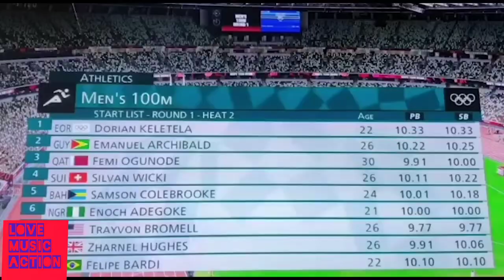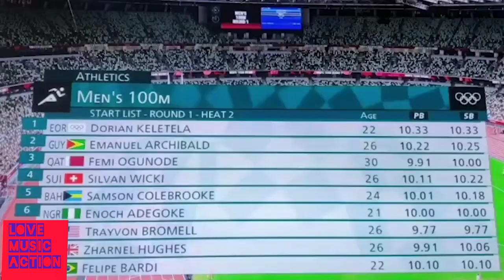Enoch Adegoke wins 100m heat, defeating the world fastest man: Tokyo Olympic 2021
Enoch Adegoke wins 100m heat, defeating the world fastest man to qualify for the 100m men's semi-final at the Tokyo 2020 Olympics.